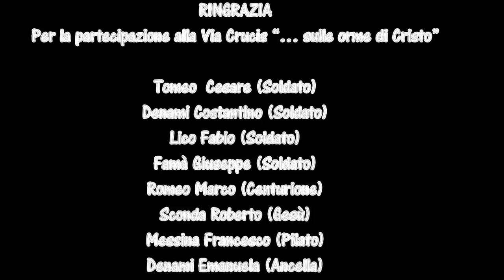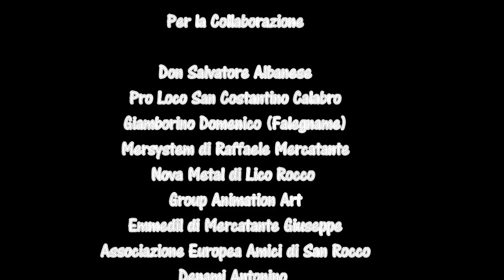San Costantino Calabro - Via Crucis "... sulle orme di Cristo"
Associazione Culturale e Sportiva
"L' Essenza"
San Costantino Calabro

RINGRAZIA
Per la partecipazione alla Via Crucis "... sulle orme di Cristo"

Tomeo  Cesare (Soldato)
Denami Costantino (Soldato)
Lico Fabio (Soldato)
Famà Giuseppe (Soldato)
Romeo Marco (Centurione)
Sconda Roberto (Gesù)
Messina Francesco (Pilato)
Denami Emanuela (Ancella)
Consoli Caterina (Maria)
Suppa Raffaella (Maddalena)
Grasso Rocco (Giovanni)
Grasso Fortunato (Simone di Cirene)
Caserta Francesca (Veronica)
Schiavello Francesca (Pia Donna)
Schiavello Anna (Pia Donna)
Consoli Loredana (Pia Donna)
Colloca Felicia (Popolo)
Panuccio Marcello (Popolo)
Pugliese Rocco (Popolo)
Spinoso Antonio (Lettore)
Derito Eugenia (Lettore)

Per la Collaborazione

Don Salvatore Albanese
Pro Loco San Costantino Calabro
Giamborino Domenico (Falegname)
Mersystem di Raffaele Mercatante
Nova Metal di Lico Rocco
Group Animation Art
Emmedil di Mercatante Giuseppe
Associazione Europea Amici di San Rocco
Denami Antonino
Denami Lorenzo
Callipo Caterina
Tutta la popolazione Sancostantinese